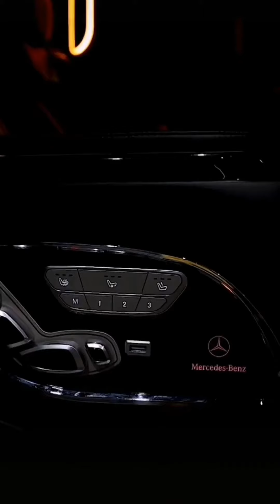Life standard with Mercedes, Lexus & Buick, Ultra Luxurious Minivan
The Lexus LM 300:
The Lexus LM 300h pairs an ultra-smooth 2.5-litre, four-cylinder petrol engine with a powerful, self-charging electric motor. watch here to see exterior and interior
Mercedes V-Class Klassen:
Klassen pimps up the Mercedes V-Class to make it the S-Class of minivans
2021 Buick GL8 Avenir:
For the 2021 model year, the GL8 Avenir has been updated with advanced vehicle-to-everything (V2X) technology, making Buick one of the first automotive brands in China to adopt the tech that enables vehicles to communicate with each other along with the traffic infrastructure to improve safety.